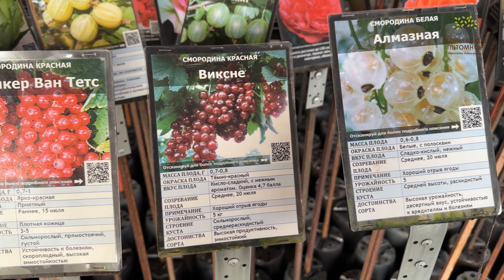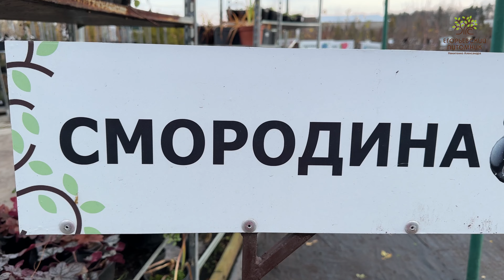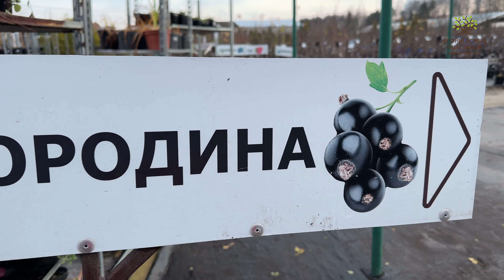Обрезка смородины, весенняя и осенняя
Сегодня Аллан Никитенко, агроном Егорьевского питомника Никитенко Александра, расскажет и покажет, как и когда проводить обрезку смородины чёрной и красной. Обрезка и молодых саженцев и взрослых кустарников.